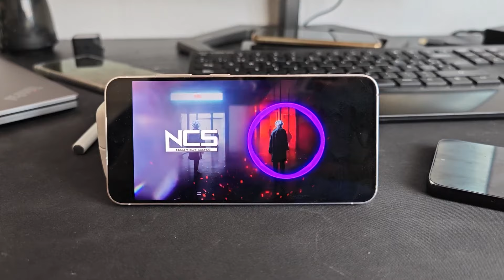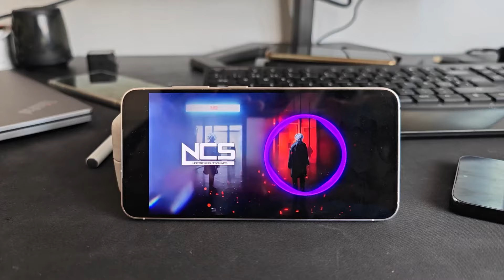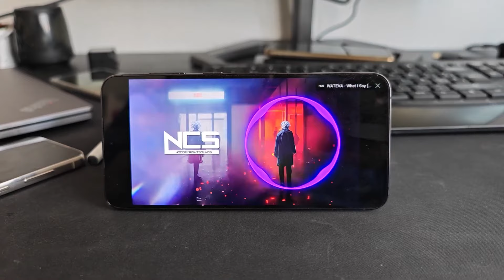Samsung Galaxy S23 y S23 Plus: hay mucha vida sin el Ultra.